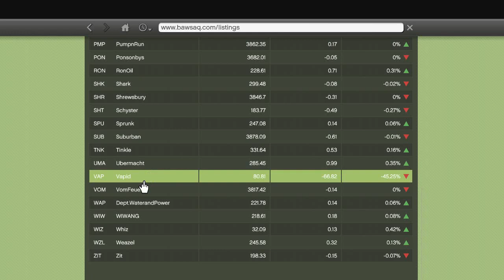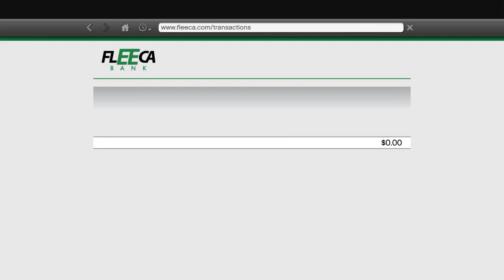FRANKLIN THE HITMAN AGENT 48 "The Bus Assassination" Franklin Clinton Journey ~ GTA 5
Lester memberi tahu Franklin bahwa target berikutnya adalah Isaac Penny, seorang pemodal ventura yang ditemukan Lester telah mengancam akan melakukan outsourcing ribuan pekerjaan begitu dia mendapatkan saham pengendali di Vapid Motor Company. Lester memberi tahu Franklin bahwa Penny itu jahat, secara teratur mengandalkan sistem bus Los Santos untuk membawanya ke urusannya, dan bahwa dia membutuhkan Franklin untuk membunuhnya.

grandtheftauto5 GAMEPLAY ~ FRANKLIN THE HITMAN AGENT 48 "The Bus Assassination" FranklinClinton Journey Walkthrough

Berlatar di dalam negara bagian fiksi San Andreas, yang berbasis di California Selatan, kisah pemain tunggal mengikuti tiga kriminal dan upaya mereka untuk melakukan pencurian sementara di bawah tekanan dari agen pemerintah dan tokoh-tokoh kejahatan yang kuat.

INDOPRIDE INDOPRIDERP gta 5 modmenu gta v modmenu techno gamer gta 5 von ordona yt gta 5 gta 5 ppsspp Grand Theft Auto gta 5 free mod menu gta 5 hack silvio gamer gta 5 gta 5 gta